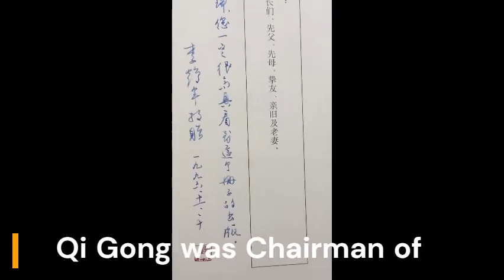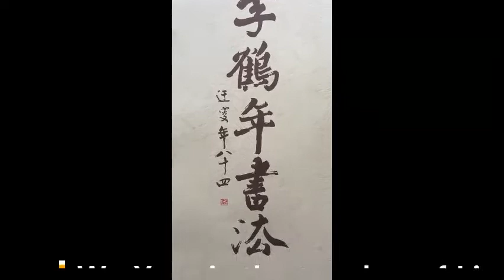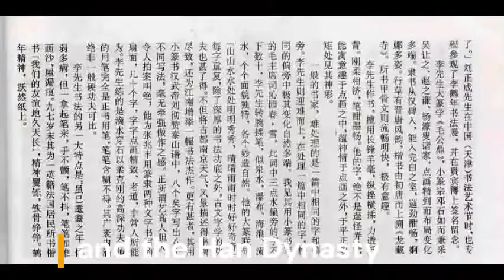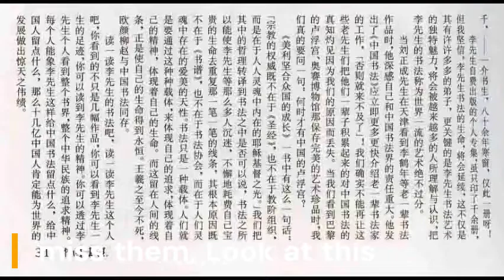Mr Henian Li is famous master of Chinese calligraphy in the world 享誉全世界的中国书法大师李鹤年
The magazine of Chinese Calligraphy and the magazine of Calligraphy in China both introduced the famous master of Chinese calligraphy, Mr. Henian Li in 1998 and 1990 since Mr. Li is the No. 1 calligraphist for his calligraphy of Qin Dynasty and Han Dynasty not only in China, but also around the world. The Water dragon Museum of Australia deposits a lot of Mr. Li's art works, his books of calligraphy, his letter with his students, etc. These are the art treasious in the world. We shall introduse Mr. Li's art works and the articles researching Mr. Li consentrated for the Chinese calligraphy in China and the world from now on. If you don't know Mr. Li's art works value, you don't understand Chinese calligraphy. Hereafter is the first video of Mr. Li's Chinese calligraphy. Please leave your comments after your viewing the video. The museum will research with all the people around the world about the art works. People's hearts need art. We cooperate together to make our world better and better. Thanks for your concern.